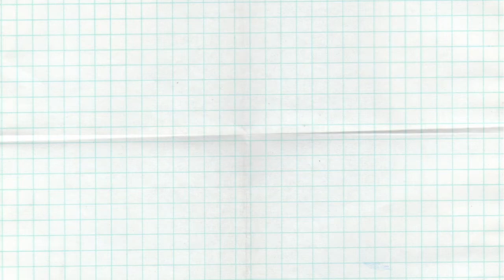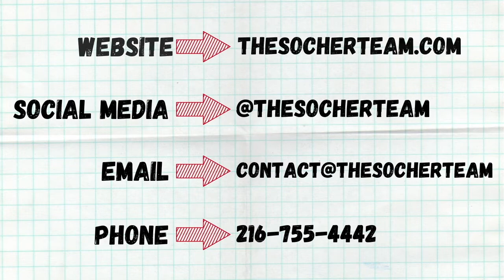Neighborhoods of Cleveland: South Euclid, Ohio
Summary:
The City of South Euclid is a vibrant and diverse community located approximately 15 miles east of Cleveland. With a central location in the Greater Cleveland area, South Euclid is minutes away from Cleveland’s excellent shopping and cultural districts, as well as easy access to local freeways.

Dining & Shopping:
Although there are not many restaurants, South Euclid is home to the Oakwood Commons. Oakwood Commons is an environmentally friendly shopping center that offers stores such as Walmart, HomeGoods, and TJ Maxx. Some restaurants that can be found in South Euclid include Sababa Cuisine, Chelo's Restaurant, and Issi’s Place.

Parks & Recreation:
South Euclid is proud to offer its residents over 60 acres of public parkland. A portion of the Cleveland MetroParks Euclid Creek Reservation can be found in South Euclid. Here visitors enjoy four miles of wooded walking trails, fitness trails, picnic areas, and a sledding hill. There are six additional parks that can be found in beautiful South Euclid.

Schools:
South Euclid has a shared school system with Lyndhurst- together forming the South Euclid Lyndhurst school district. With a diverse population of approximately 3,500 students, the South Euclid Lyndhurst school district strives to provide a wide variety of academic and extracurricular activities. South Euclid hosts four of the shared schools- Memorial Junior High School, Greenview Middle School, Adrian Elementary, and Rowland Elementary.